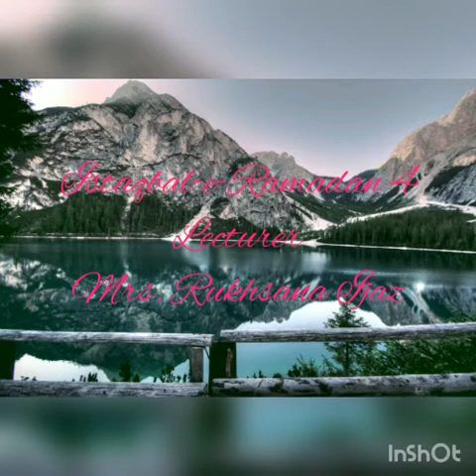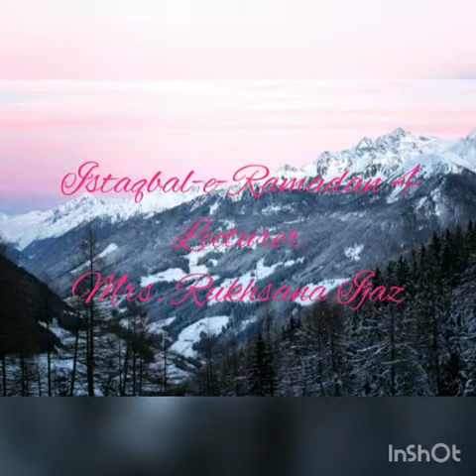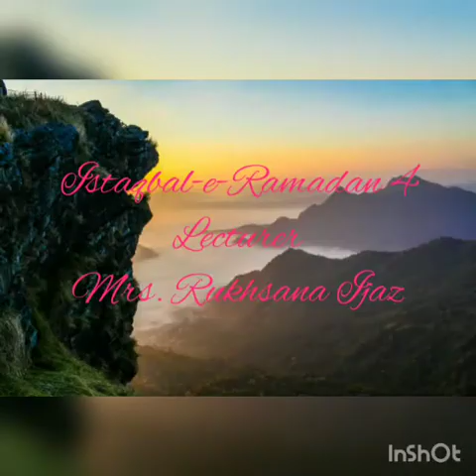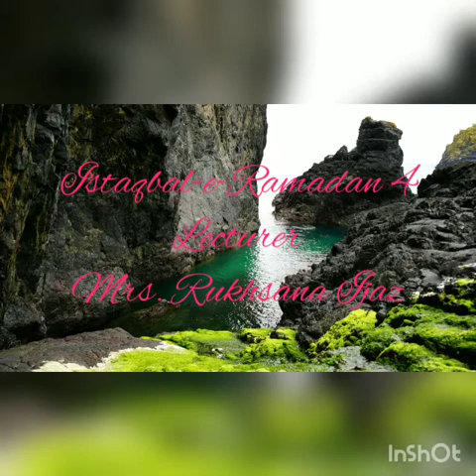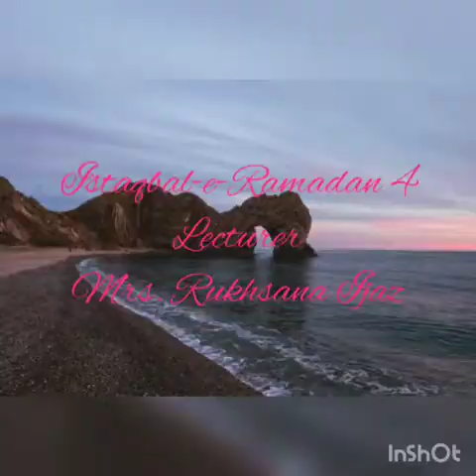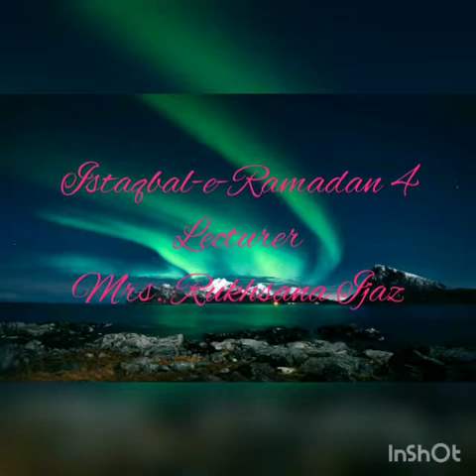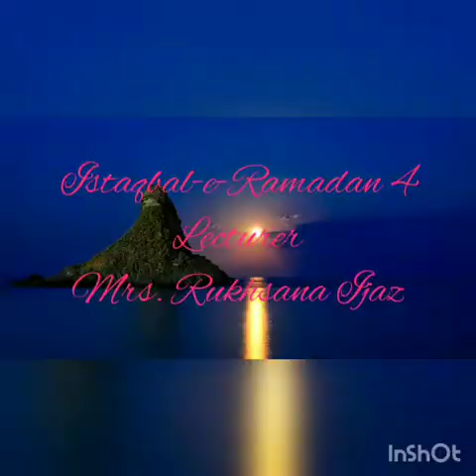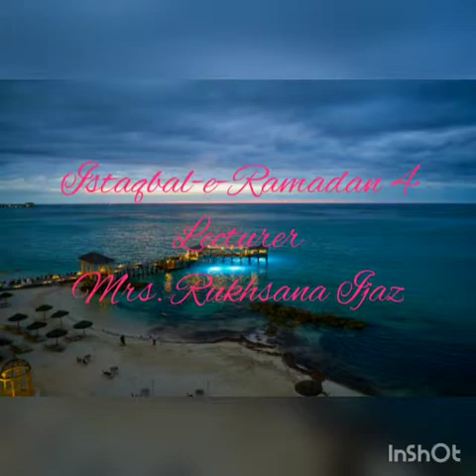Istaqbal-e-Ramadan lecture 4